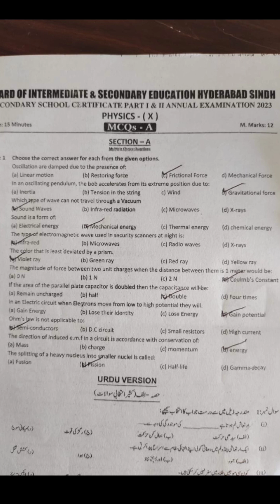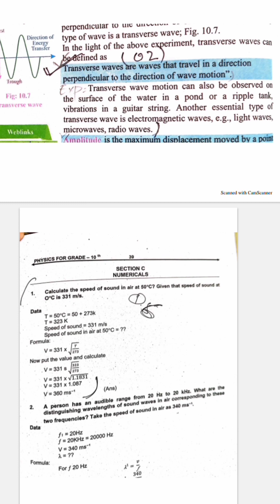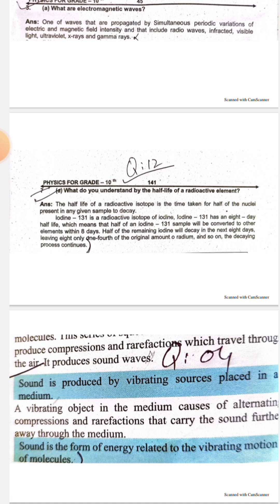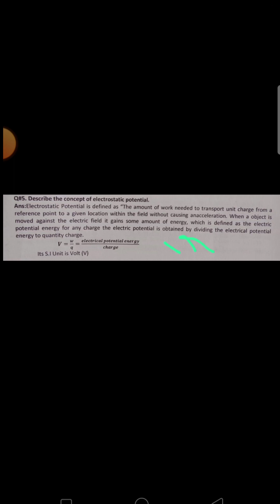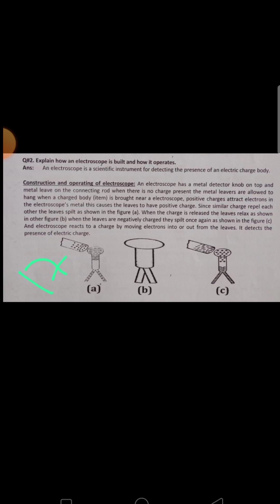Today paper sindh board | phyisca today paper 10 class | my academy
Today paper sindh board | phyiscs today paper 10 class | my academy